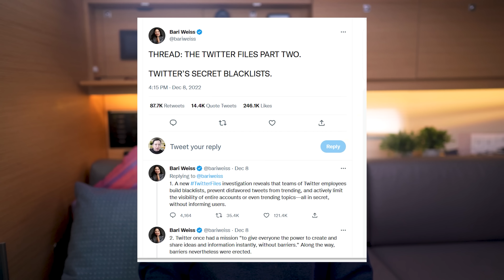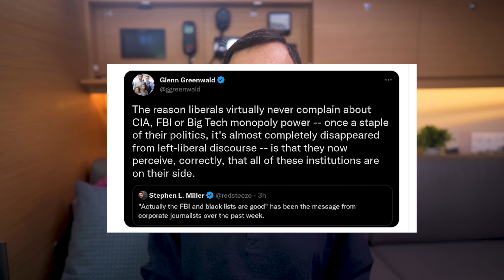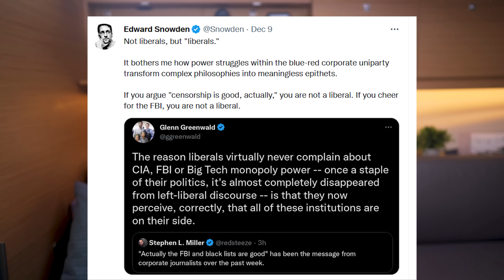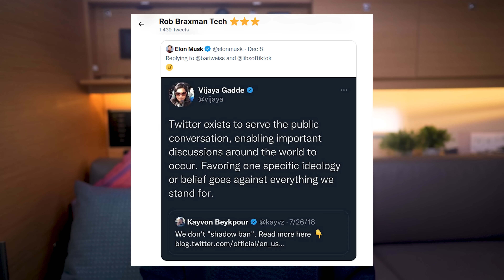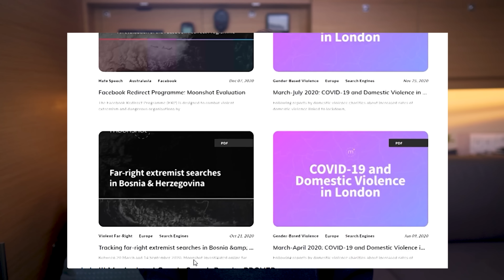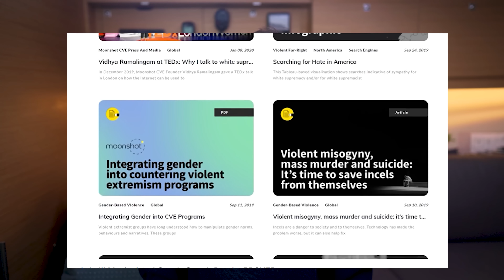Big Tech Deception: Is This What You Want?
Factual information now shows that Twitter before Elon Musk (Twitter 1.0) engaged in manipulation and shadow banning in collaboration with the FBI. And this was purposely done to manipulate the narrative to conform to the political side of certain Twitter executives.

But this is a "NOTHING" compared to what is being done by Google and Facebook. Do you want a world where every piece of information you receive is tainted by deception?

This is the new world. All you see everywhere is deception. And this is because in this age, everything is seen only through the discolored lens of politics. And that itself is a deception.

Sign in to the platform to see the store.